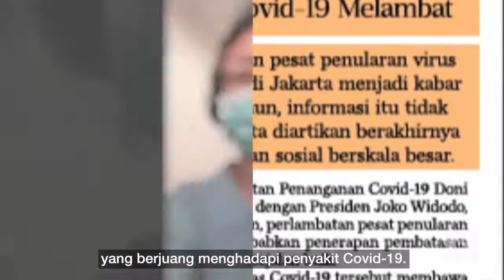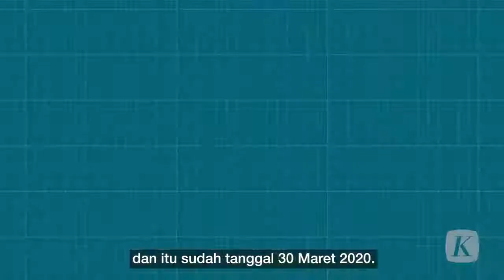Covid-19 Mengubah Hidup Saya (1)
Bernardus Djonoputro penyintas Covid-19 berjuang menghadapi serangan virus SARS-CoV-2 di tubuhnya. Dua kali isolasi, sekali ICU. Bagaimana cerita perjuangannya?